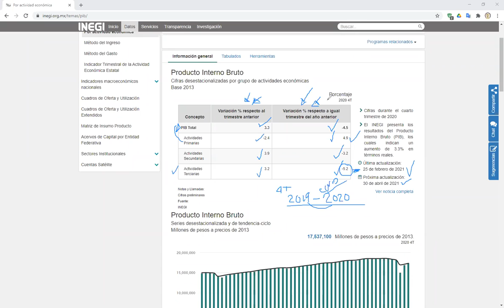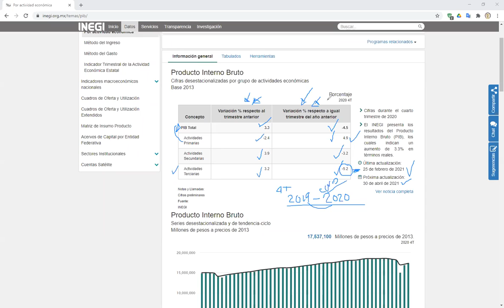LCIA 5 EJEC 10:00-12:40 06/03/21 MACROECONOMÍA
Sesión II de la materia de "Macroeconomía"